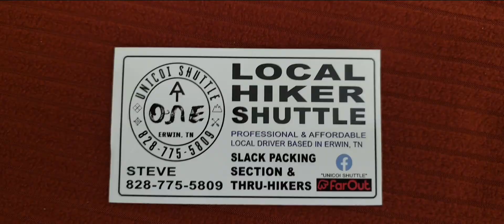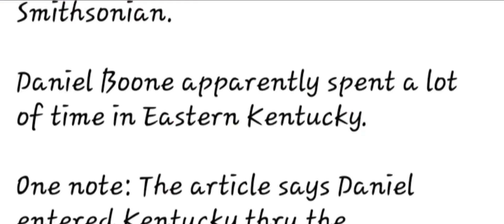Day 52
Made it to Erwin and eating some good food.